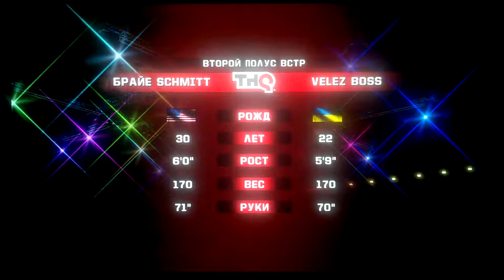Xbox360 UFC Undisputed 3 - На быка (6)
Собираю деньги на PS4 и UFC2 с устройством видеозахвата.